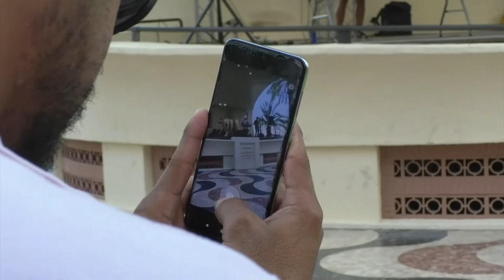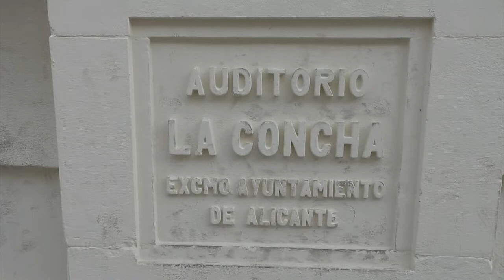Pakito Baeza en La Concha de la Explanada